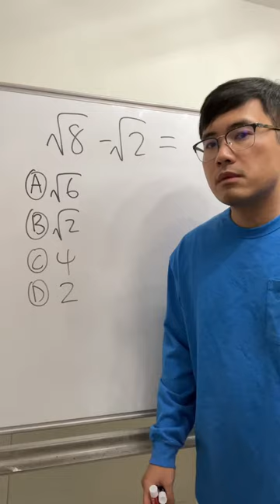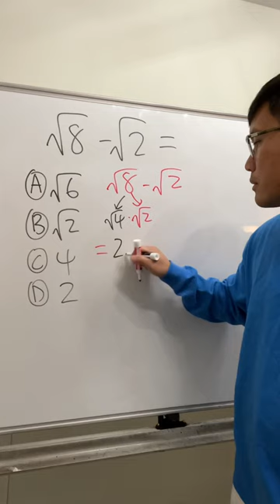just do this!